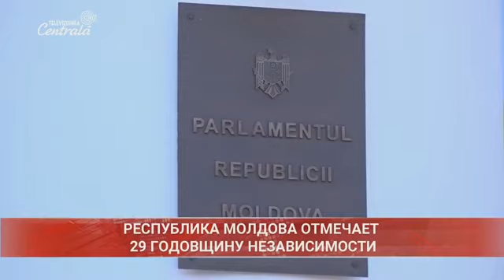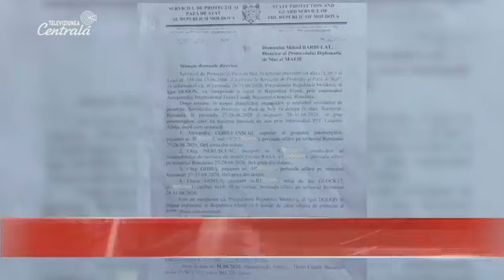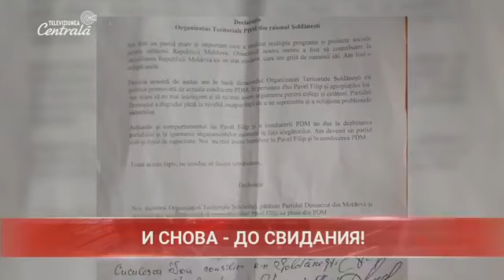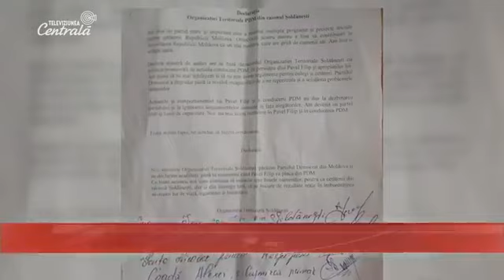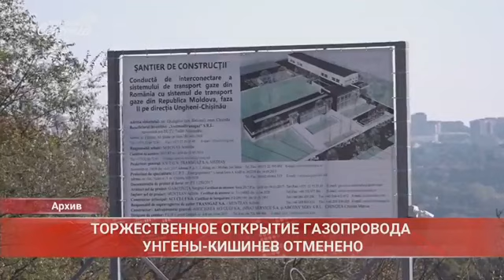2020-08-27 | 15:00 Новости на Центральном Телевидении